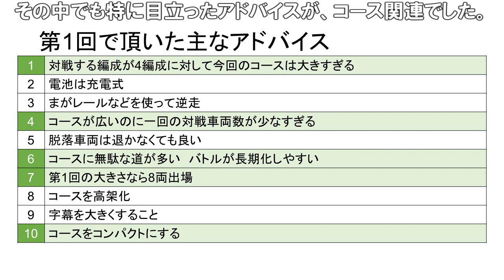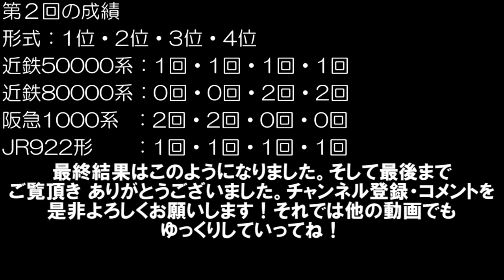アタクラトレイン - 第2回 -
第2回だよ！今回は前回のアドバイスを参考にしてのバトル...なのだが果たして反映できているのだろうか・・・？挑戦車は前回と同じ、さあ勝つのはどの電車か...!?